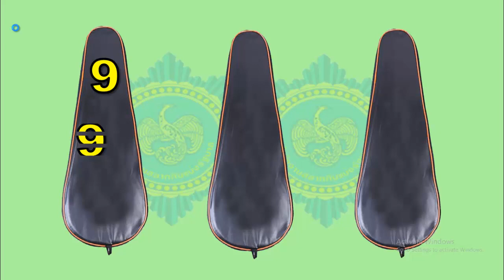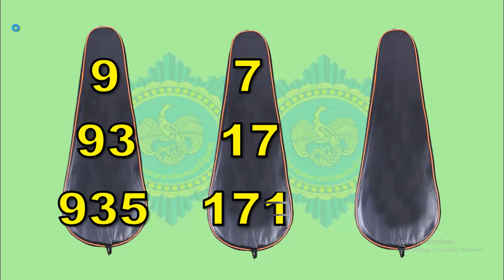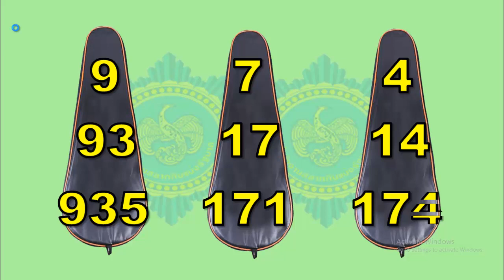บิลขึ้นการคำนวณนี้ในที่สุดก็ได้รับรางวัลใหญ่ในวันที่ 16 ตุลาคม 2564